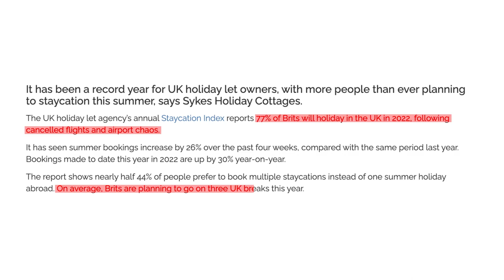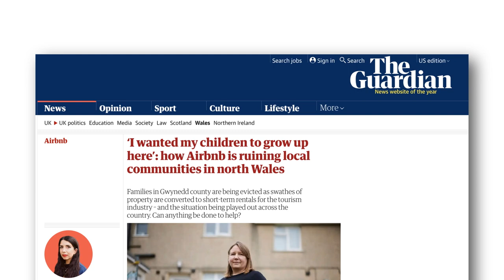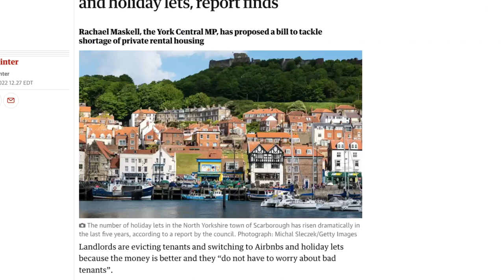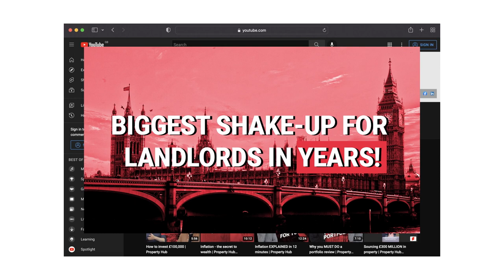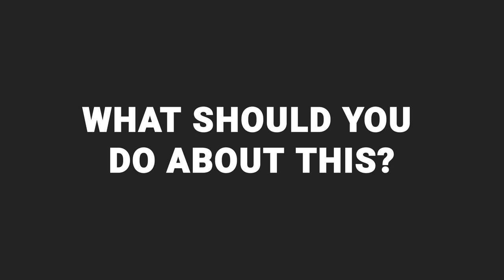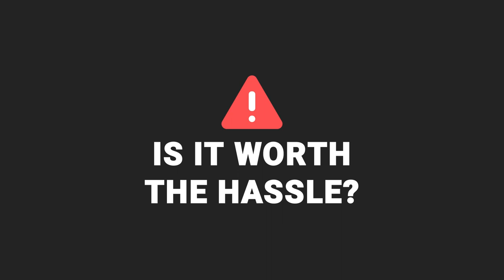Is this the end for holiday lets?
Air BnB has taken over the UK recently.

But now politicians have it on their radar.

Big changes are coming, and as a property investor you need to be prepared.

Hit play to find out what changes could be coming to England very soon!